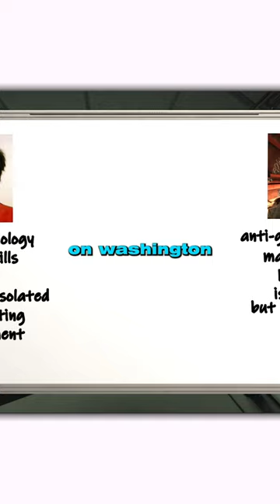Ted Kaczynski In Ready Or Not💥👨